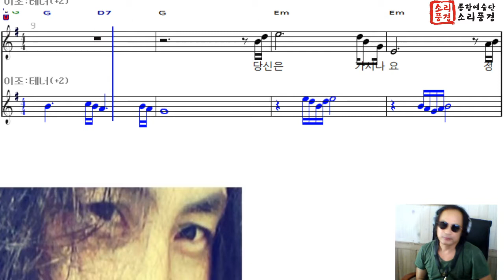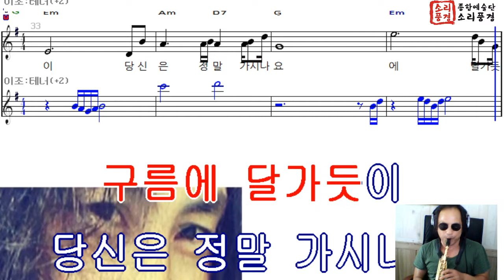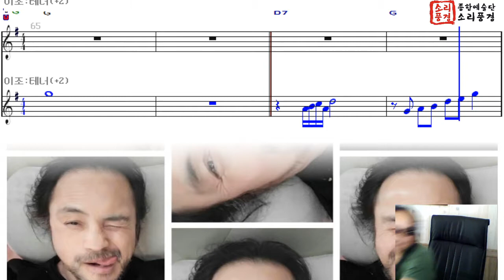정말 가시나요 / 박우철 / 미드웨이 색소폰 / 소프라노,알토 셀마E, java3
요십공방 / 환타밴드   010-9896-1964